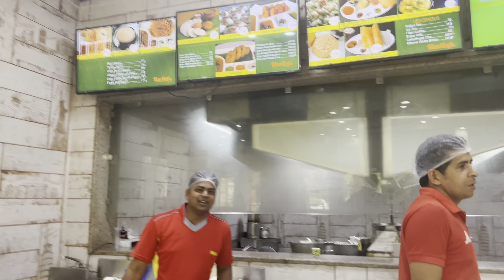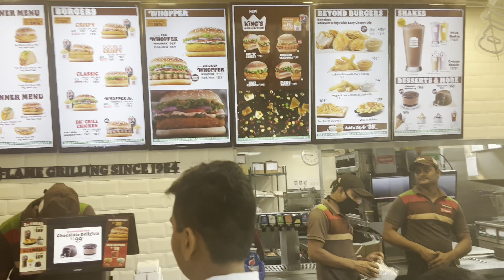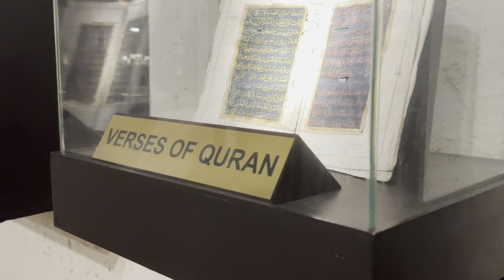Taj Mahal 2022